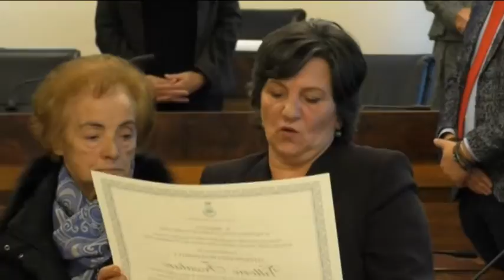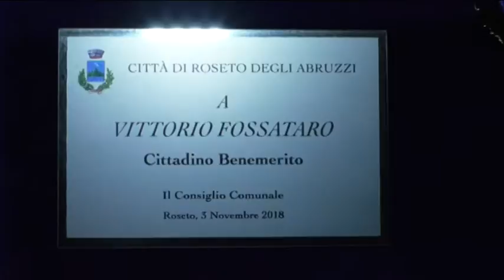Roseto omaggia Vittorio Fossataro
Sabato mattina, a Roseto degli Abruzzi, si è celebrato il consiglio comunale straordinario che ha assegnato la cittadinanza benemerita allo storico dirigente dei Roseto Sharks, Vittorio Fossataro, scomparso lo scorso 4 novembre